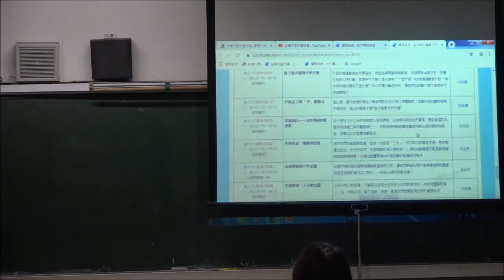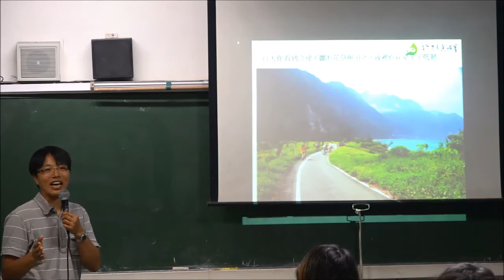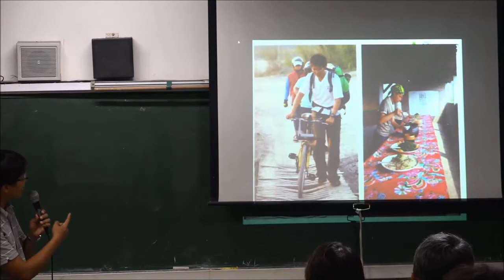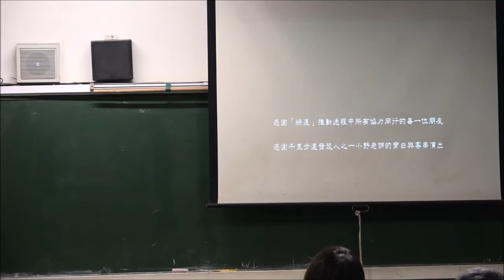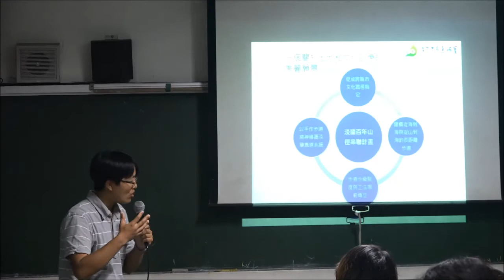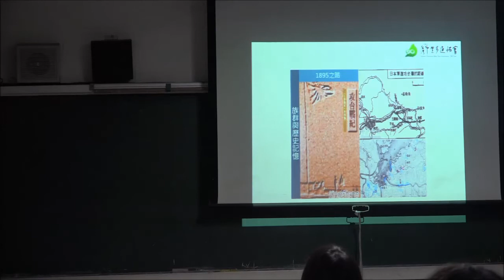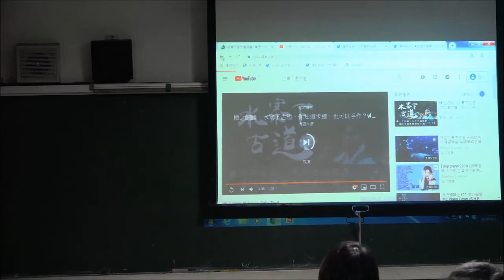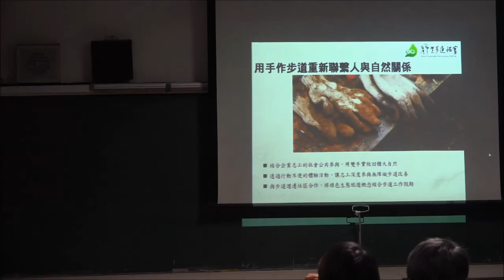〈台南社大步道學入門課第一期〉第二週1080911